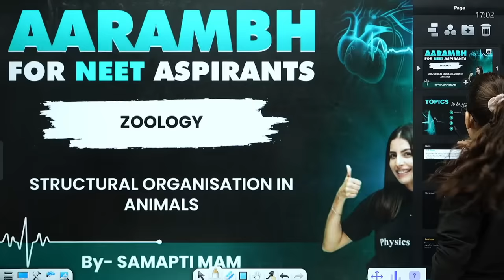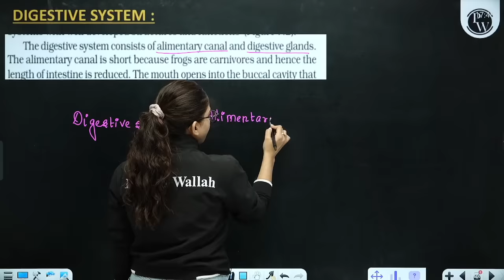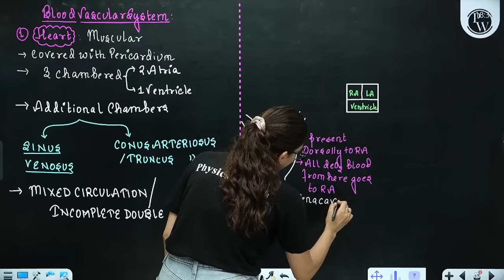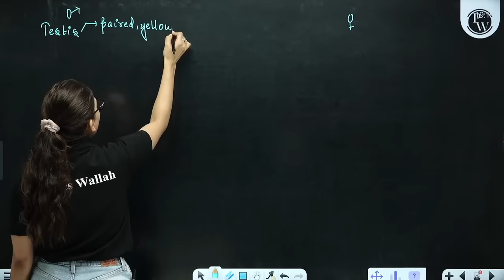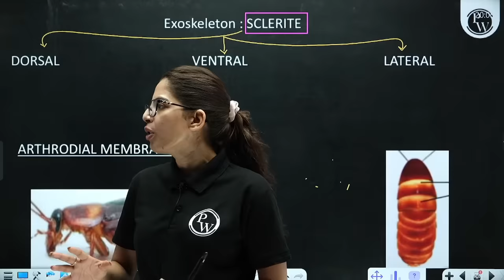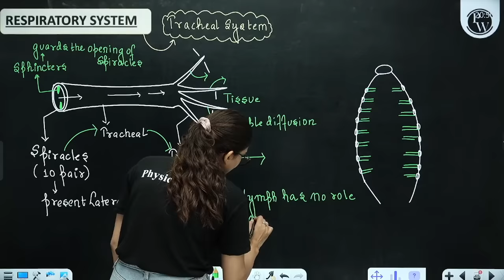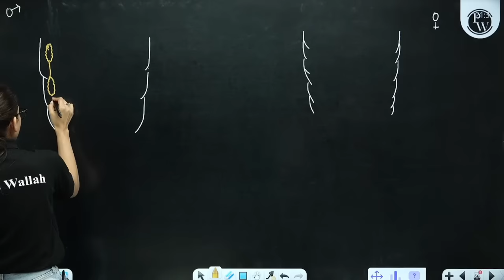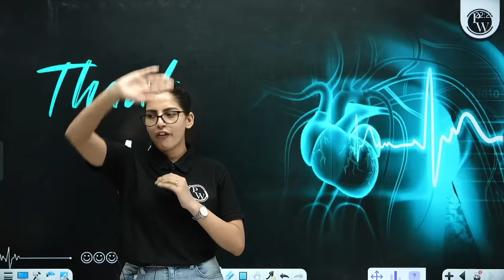STRUCTURAL ORGANISATION IN ANIMALS (FROG & COCKROACH) in 1Shot: FULL CHAPTER (Theory+PYQs) |Prachand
✨ Links ✨

0:00:00 - Introduction
0:04:03 - Frog
0:21:54 - Morphology
00:45:24 - Anatomy
01:11:01 - Respiration
01:47:35 - Portal Circulation
02:39:18 - Cockroach
05:20:13 - Thank You !